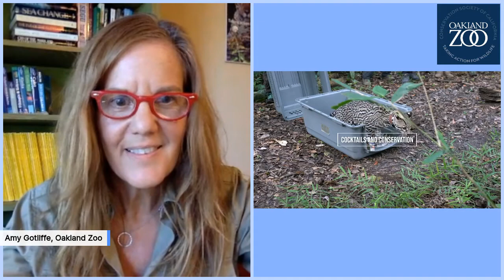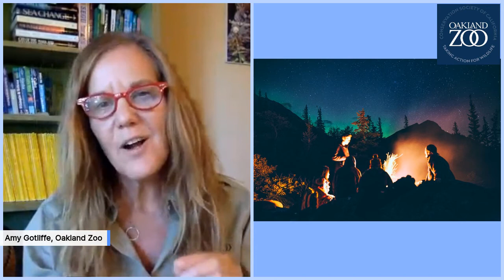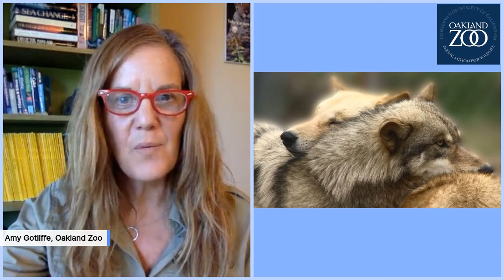Cocktails & Conservation: Working Circle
This virtual happy hour series features some of the world’s most incredible conservationists. These heroes are working on the ground every day to save endangered species and their habitats. Guests join us on Facebook Live to learn, ask questions, and be a part of the solution to preserve our planet’s rich and diverse wildlife. Each episode will feature a custom cocktail, so we can toast to a safe world for wildlife. Look out for the recipe, mix your cocktail, and join us live!
Our Summer season kicks off July 8, with the Wolf Lady! Karin Vardaman has created a pioneering method for wolves and ranchers to co-exist. Her program, Working Circle, makes it possible for grey wolves to return to California.
We are also pleased to feature a signature cocktail from Revival Bar + Kitchen of Berkeley.